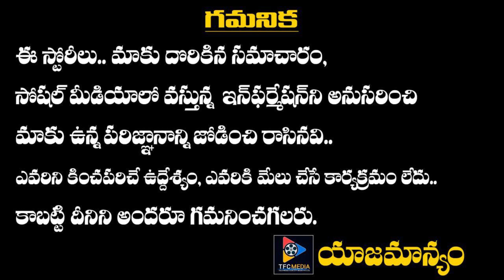Bigg Boss Harika Removed from Telangana Tourism Website || Telugu Full Screen